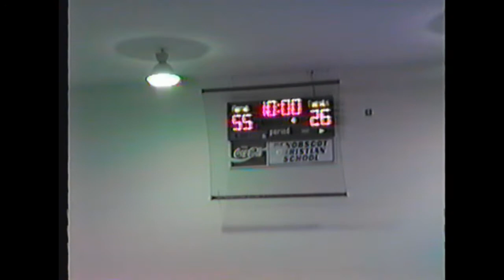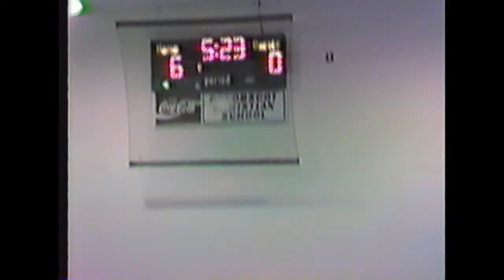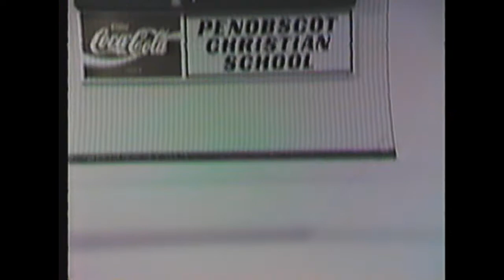Penobscot Christian School vs Milford - Feb 4, 1999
Last Games of Season